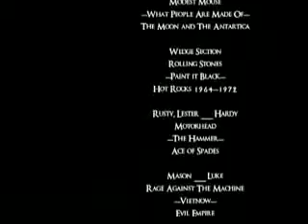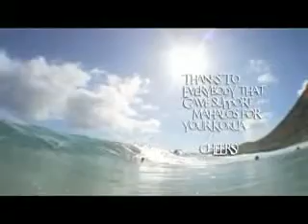662 2nd Coming Bodyboarding DVD 010 - Chewbacca Credits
662 2nd Coming Bodyboarding DVD 010 - Chewbacca Credits